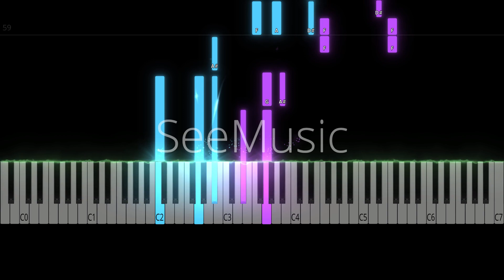BTS V - For Us | Piano Cover/Tutorial/Sheets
The difficulty level of this cover is all over the place, sorry. The parts where he sings have minimal instrumentals and I wanted to keep it that way so it's pretty basic.

악보를 구매하거나 Ko-fi를 통해 작은 기부를 해주시면 저희에게 큰 도움이 됩니다! 가능하다면, 걱정하지 마세요. 아래에 PDF 링크가 제공됩니다.
楽譜を購入いただくか、Ko-fiを通じて少額の寄付をいただけると、大変助かります！できない場合は心配しないでください、以下にPDFのリンクが提供されています。